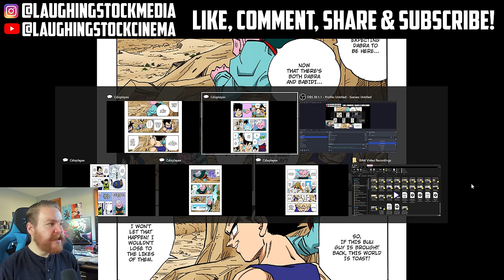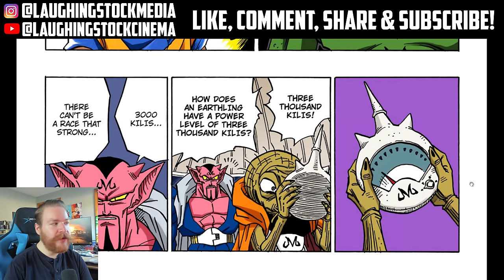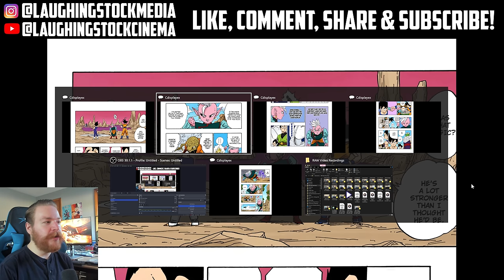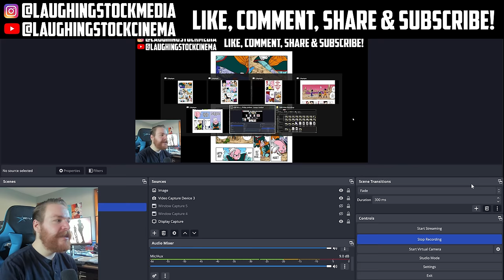NO Supreme Kai Was NOT AFRAID Of PUI PUI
NO Supreme Kai Was NOT AFRAID Of PUI PUI! He would STOMP HIM and most of the characters in dbz. He isn't weak either. @LSMMIKE explained this even MORE in this video here(also in the cards)

Check out @LaughingstockCinema